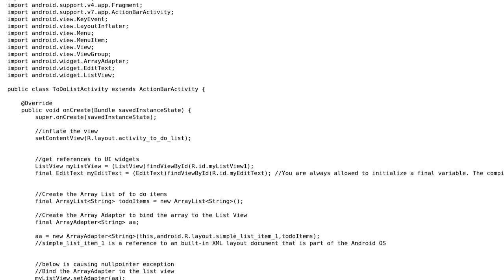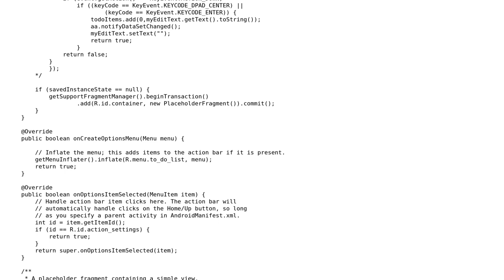NullPointerException generated when using setAdapter in android application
With thanks & praise to God, and with thanks to the many people who have made this project possible! You are responsible for your own actions.